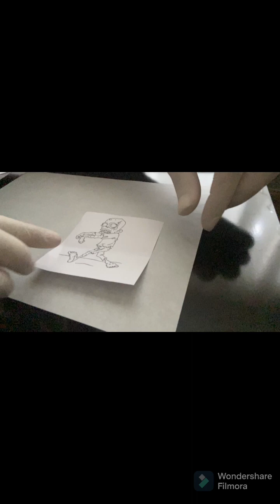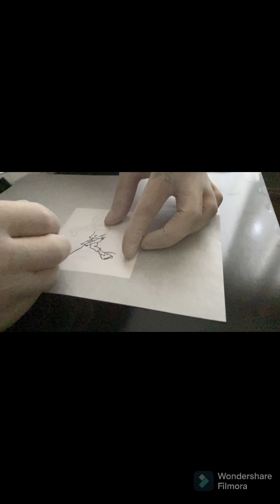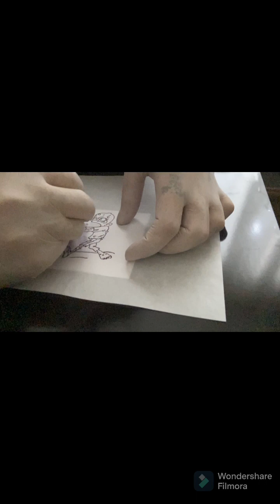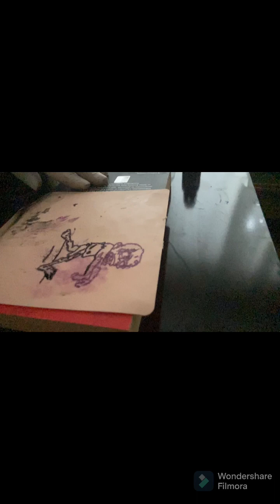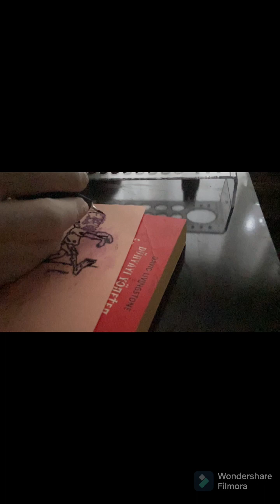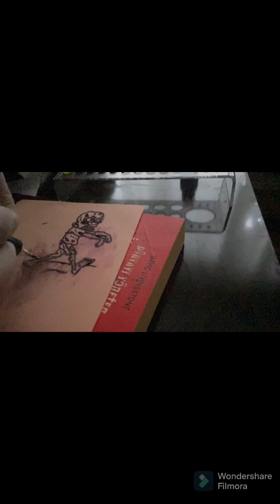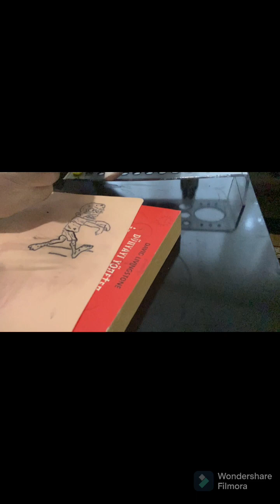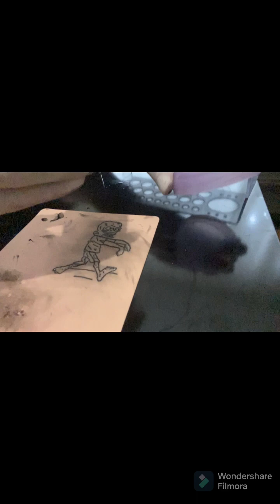DÖVME TRANSFERİ NASIL ALINIR ( A4 KAĞIDI İLE TRANSFER JELİ OLMADAN )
Daha iyi görüntü kalitesi için Telefon ile izlemenizi tavsiye ediyorum